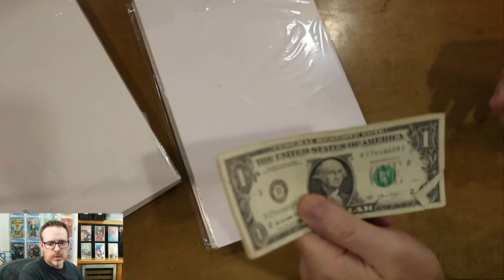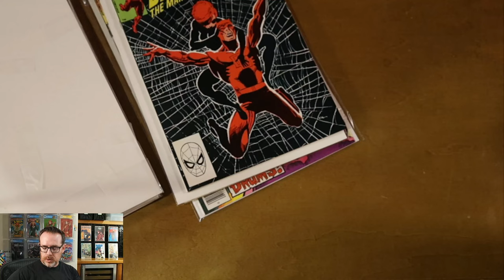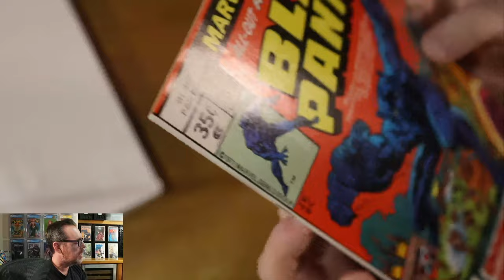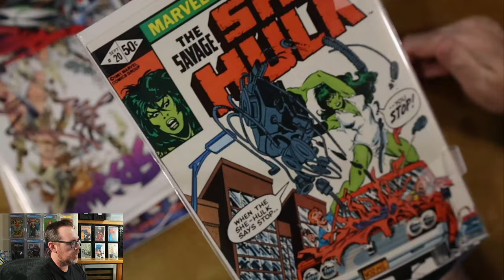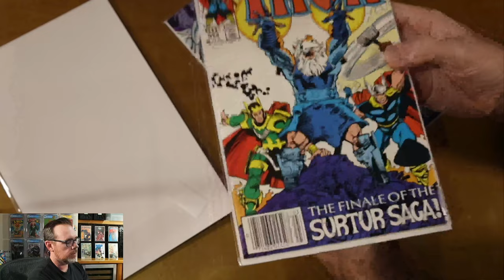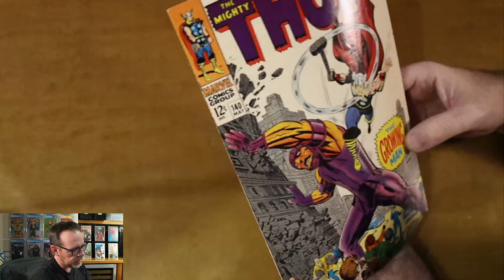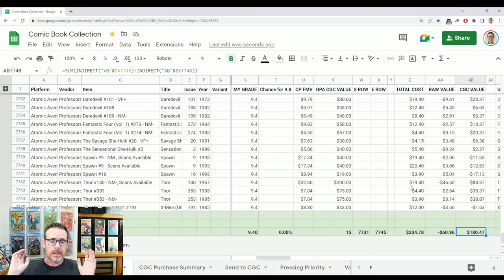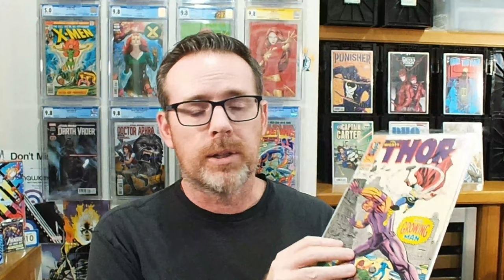Class Issues | Comic Book Unboxing | Atomic Avenue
Here is a comic book unboxing of a great selection of books from Professors Comics on Atomic Avenue. Buying back issues like these presents a great opportunity to add comics to your collection with a high-reward potential for condition and value.

Chapters
00:00 - Teaser
00:33 - Intro
06:40 - Unboxing
09:19 - Daredevil 101
10:09 - Daredevil 188
14:39 - Daredevil 189
16:26 - Fantastic Four 274
17:31 - Fantastic Four 273
18:37 - Black Panther 7
24:09 - She-Hulk 20
25:35 - Spawn 9
28:03 - Spawn 16
29:09 - Thor 353
30:01 - X-Men 191
32:04 - Thor 140
36:42 - Order Analysis
44:52 - Summary